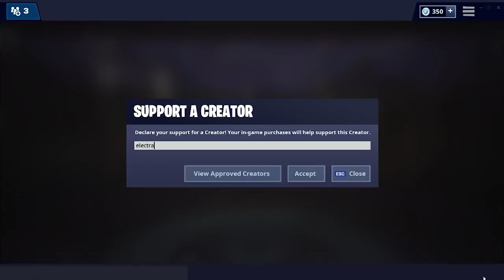CLUTCHING OUT A SQUAD GAME WITH HIGHDISTORTION - Electra Fortnite Gameplay